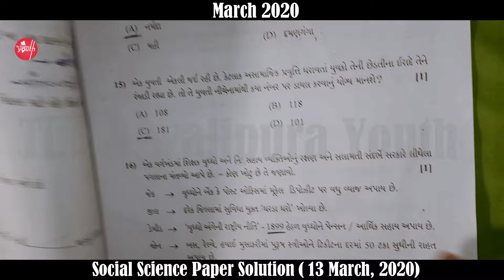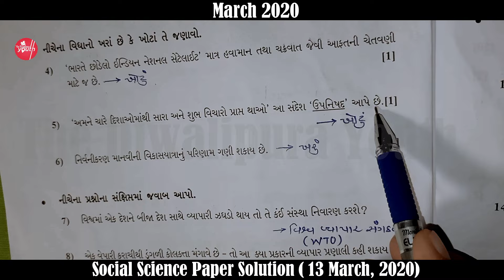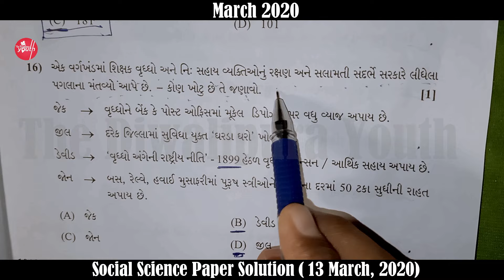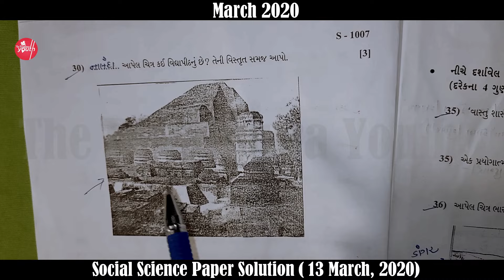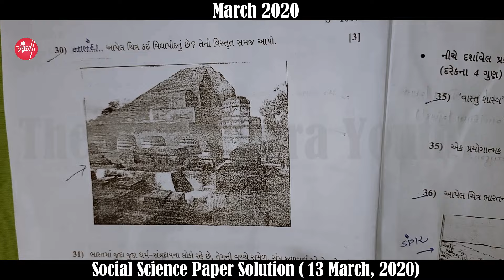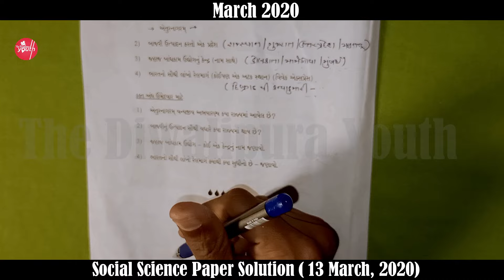March 2020 Social Science Paper Solution | Social Science Subject | Std 10 Board Exam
Paper Solution Of March 2020 Board Social Science Subject.

NOTE : This Solution is made by our teachers. Official Answer Key Maybe Varies By Point Of View Of Other Teacher. We have try our best.